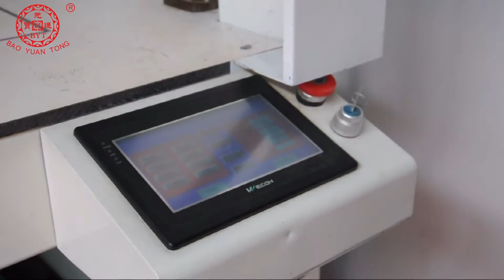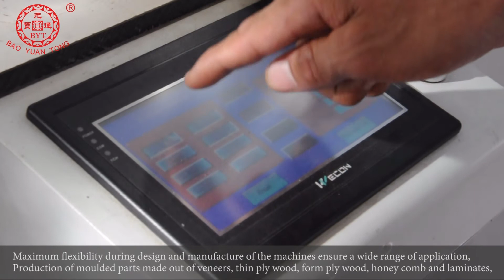13 BSF 2513B Solid surface Corian Basin Making method ,easy and convenient opearation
BSF-B Series
Silicone Membrane Vacuum Press with Single pressure function
Features：
In addition to the BSF-2513A features, the following features are added to this machine:
1.Control panel use PLC, to automate some functions of the equipment, easy operation and improve efficiency.
2.The machine with cooling system, two cooling fans are installed for cooling in the molding process to improve work efficiency.
3.Add 4 cylinders to achieve pneumatic lifting of silicone membrane plate, making the molding more beautiful;And the machine with press function, which need two mould,when press no need use the silicone membrane plate.
4.Oil free vacuum pump with capacity 63m3/hour, stable performance,environmental and long life service.
Technical data:
Model BSF-2513B
Working area(mm)(L*W) 2440*1220mm
Forming area(mm)(L*W) 2240*1020mm
Heating area(mm)(L*W) 2000*1000 mm
Max.material thickness(mm) 20mm
Function Preheating oven+Vacuum press+Air press
Heating way Touched
Cooling way 330W*2 air fans
Control way PLC Control
Silicone membrane moving Cylinder
Max.forming height(mm) 500mm
Silicone membrane plate size(mm)(L*W*T) 2590*1370*3mm
Max.forming pressure 9t/m2
Vacuum pump Free oil vacuum pump
Vacuum pump output 63m³/h
Vacuum negative pressure -0.085 MPa
Total Power 27kw
Working voltage 380V/50Hz/3Ph
Net Weight (kgs) 1200kgs
Overall size (mm)  (L*W*H) 2680*1400*2600